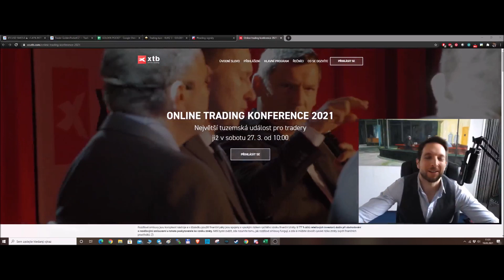Marek Vaňha Vás zve na Online trading konferenci 2021!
📢27. 3. ONLINE TRADING KONFERENCE 2021 - největší tuzemská událost pro tradery!

✅ Nejlepší CZ/SK tradeři na jednom místě
✅ 9 řečníků a 9 různých témat
✅ Konkrétní strategie a predikce vývoje trhů
✅ Forex, kryptoměny, komodity, akcie
✅ Živý přenos na YouTube - přístup získáte zdarma na e-mail po vyplnění formuláře